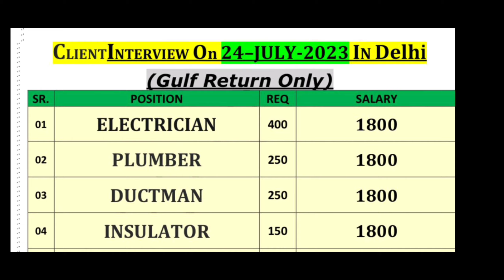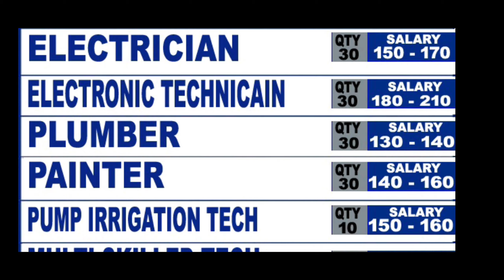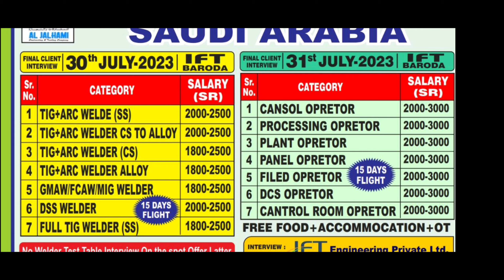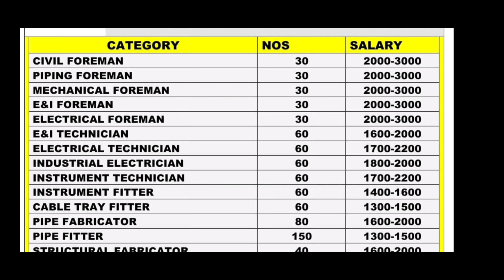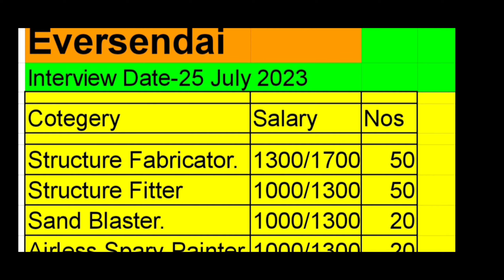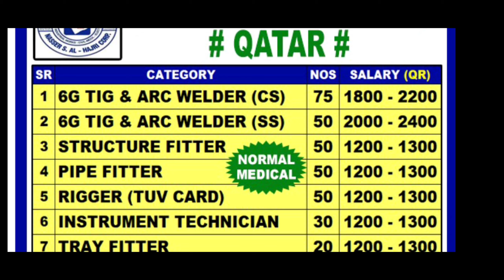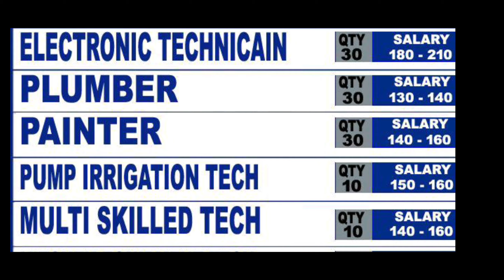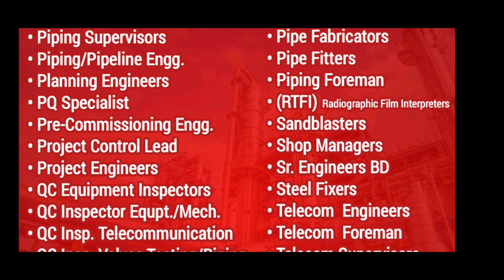Gorakhpur Patna Mumbai Delhi 🇲🇾 RUSSIA 🇷🇺 UZBEKISTAN GULF JOBS,GULF JOB TODAY,NAFFCO LLC, PIVOT LLC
मै  सही रास्ता बताता हू। मै गल्फ जॉब किया हूं अभी गल्फ में हुं। और गल्फ के जानकारी देता हूं।thanks 🙏